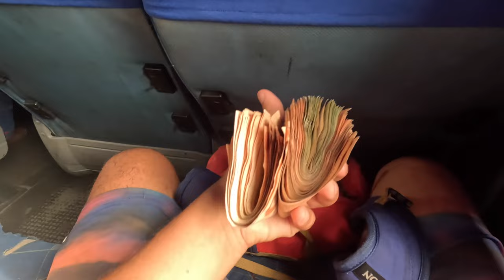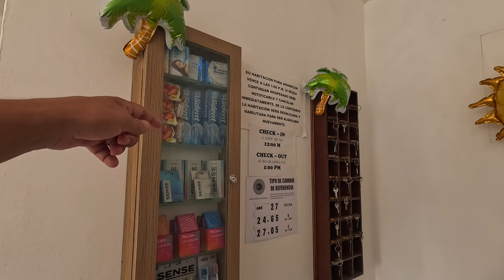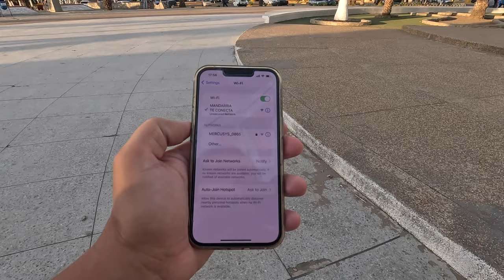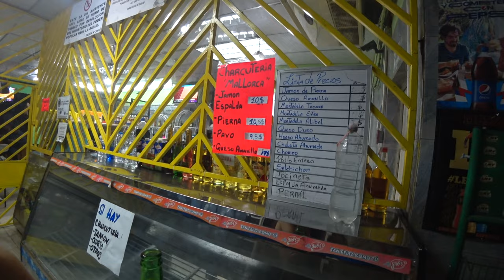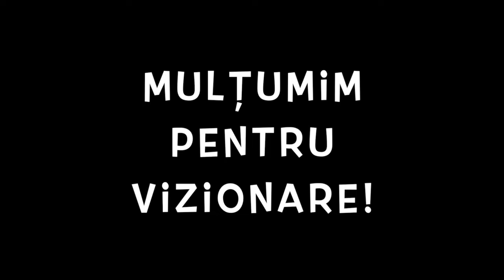🇻🇪 Apa plată în Venezuela este mai scumpă decât benzina. Ajungem în Puerto La Cruz, Barcelona 🇻🇪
🇻🇪 Venezuela 🇻🇪 🌎

   Călătoria continuă!

🇻🇪  Aprilie 2023 🇻🇪